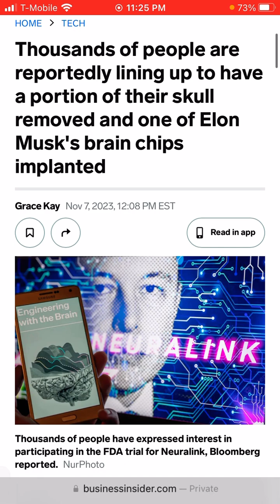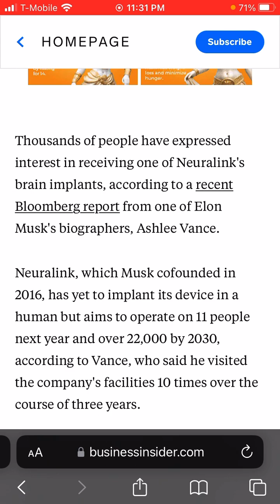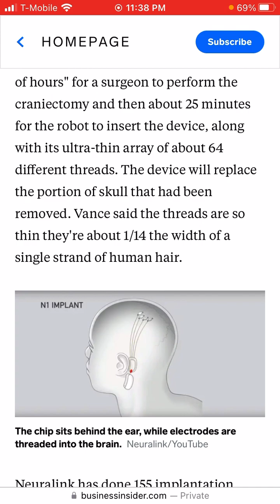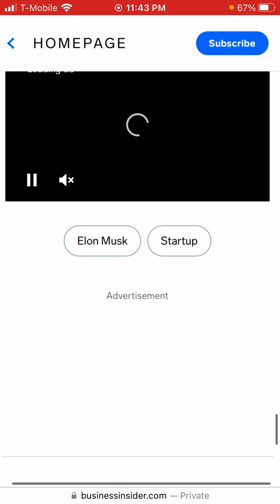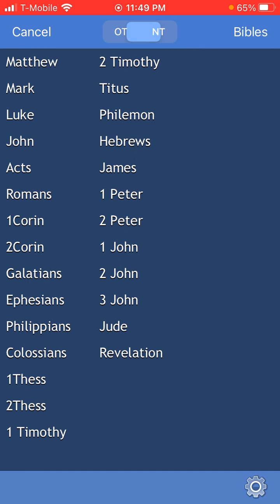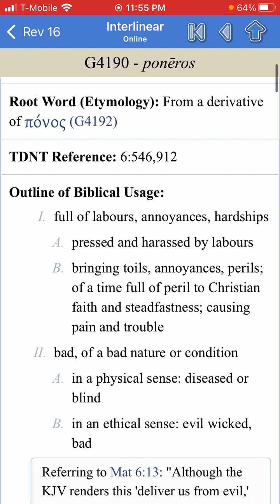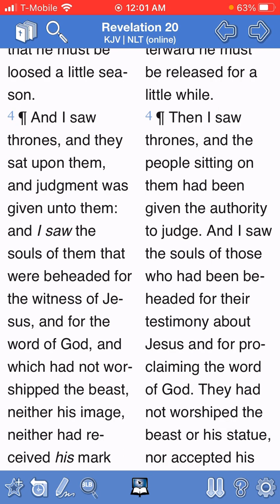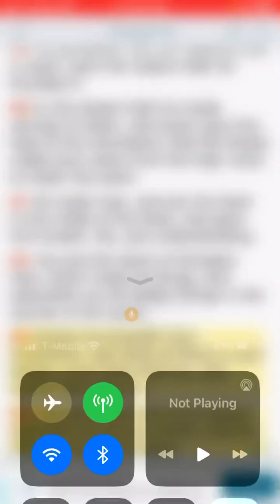Elon Musk Warns Neuralink needs to Pick up The Pace like “ The World is ENDING “ 😱🥶 Brain Implants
& HERE …